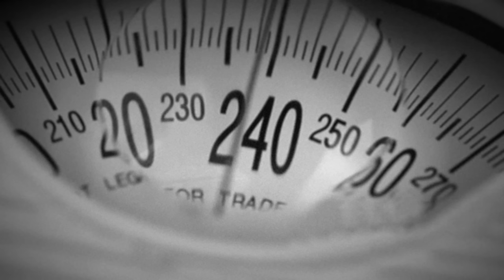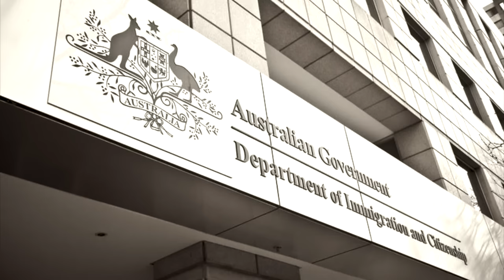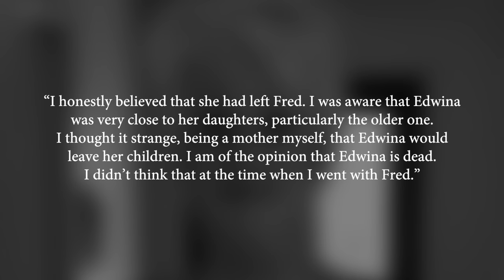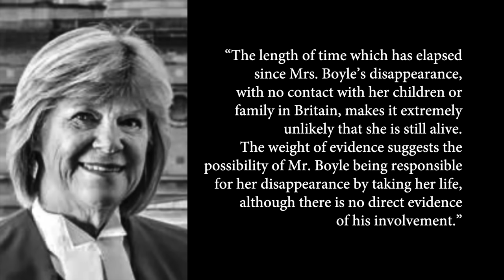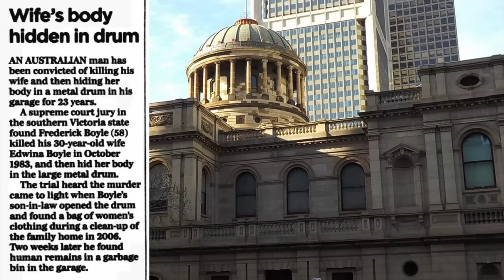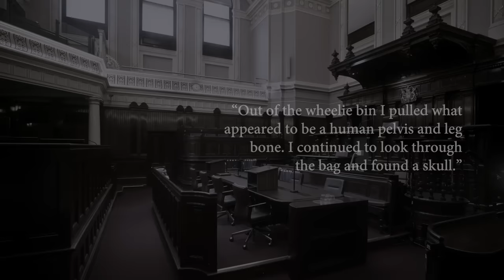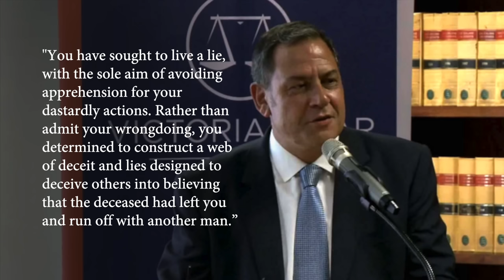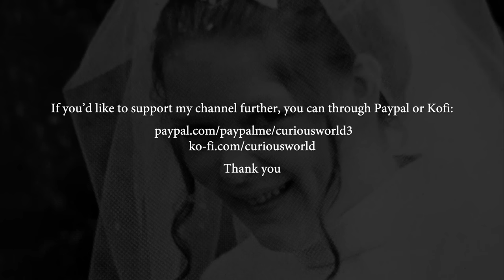In Plain Sight: The Edwina Boyle Case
The story of Edwina Boyle, a young woman from Cardiff, Wales who went missing in 1983 after moving to Melborne, Australia.

Chapters:
Intro and titles: 00:00
In Plain Sight - The Edwina Boyle Case: 01:26
Nine Years Later: 12:09
The 1993 Photographs: 23:53
Credits and sources: 24:49

I appreciate all the support I get from my subscribers through sharing, comments and likes.